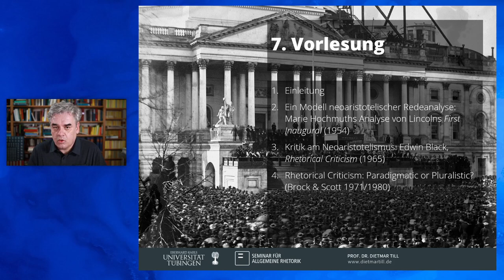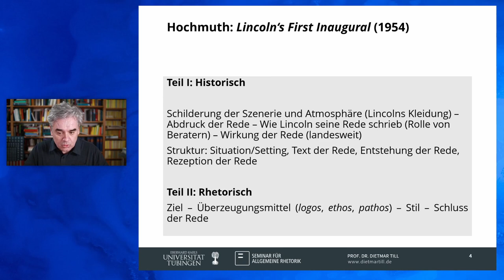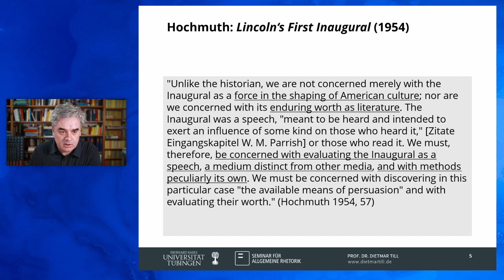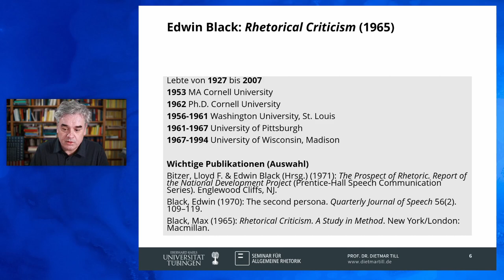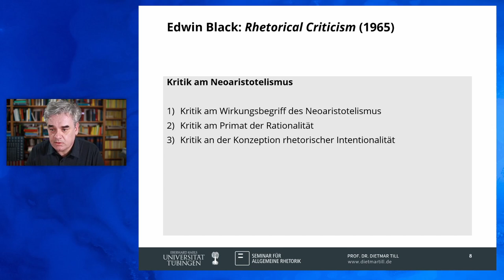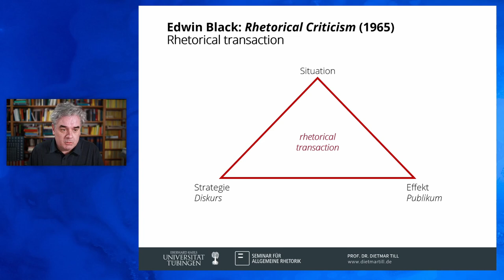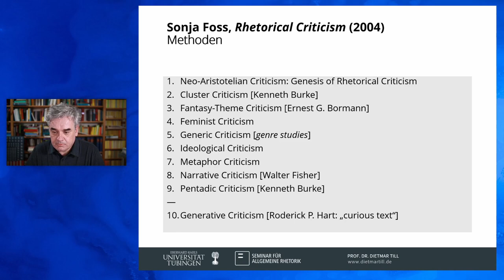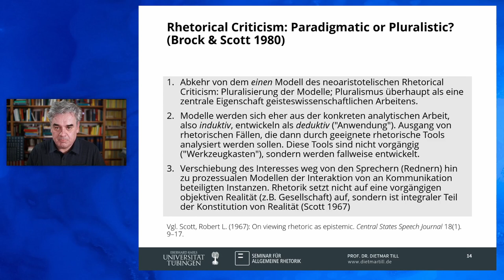VL 7 - Rhetoriktheorie aus den USA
Vorlesung 7 - Rhetoriktheorie aus den USA
Speech Criticism und Rhetorical Criticism

**Inhalte:**
Vom Speech Criticism zum Rhetorical Criticism - Höhepunkt und Modell neoaristotelischer Redeanalyse: Marie Hochmuths Analyse von Lincolns 'First Inaugural' (1954) - Kritik am Neoaristotelismus: Max Black, Rhetorical Crticism - Zwei Lehrbücher des Rhetorical Criticism - Ausblick: Rhetorical : Paradigmatic or Pluralistic? (Brock & Scott 1971/1980)